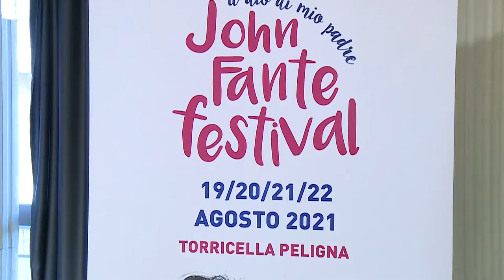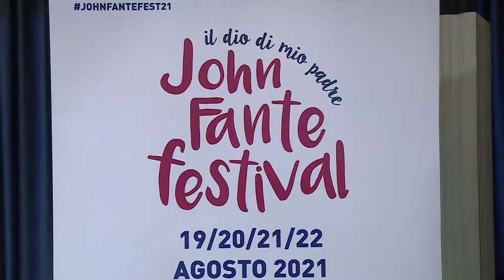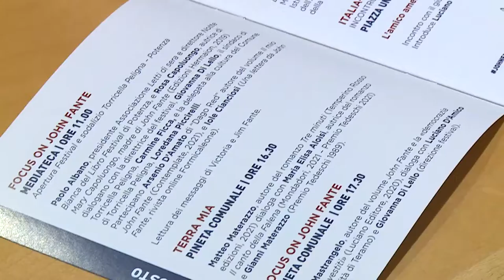A Torricella dal 19 al 22 agosto il John Fante Festival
Dal 19 al 22 agosto a Torricella Peligna si terrà il John Fante Festival giunto alla sua 16esima edizione